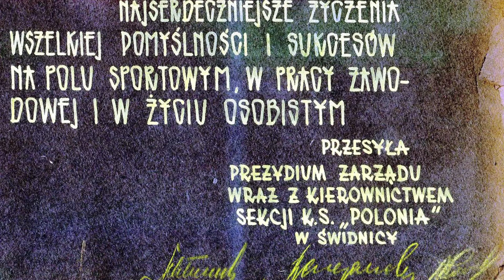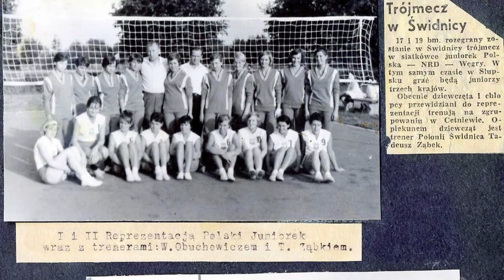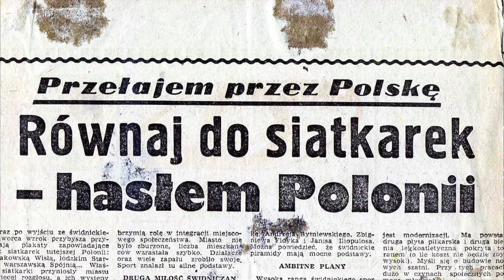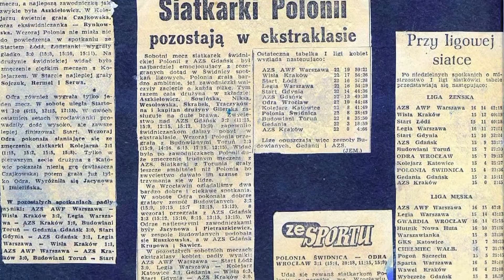TV TTS NA 70 LAT POLONII - ZĄBKÓW TRZECH I ELŻBIETA GASZYŃSKA